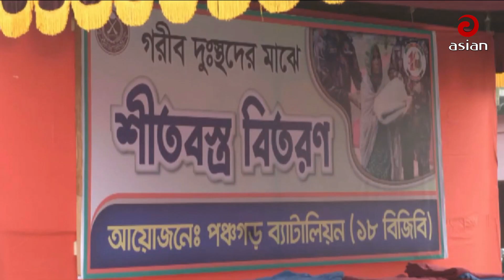পঞ্চগড়-১৮ বিজিবি ব্যাটালিয়ন দারিদ্র ও দুস্থ শীতার্তদের মধ্যে শীতবস্ত্র বিতরণ| Asian TV